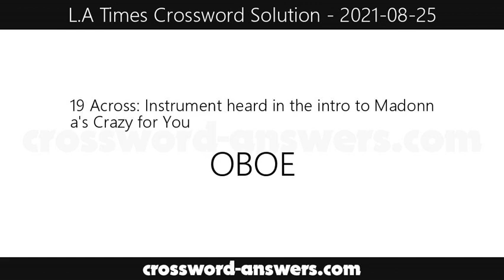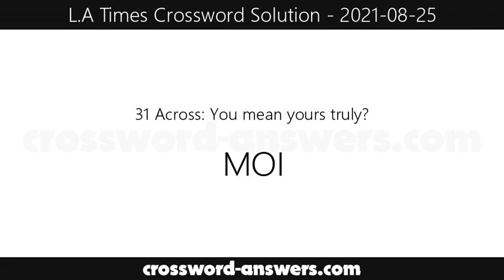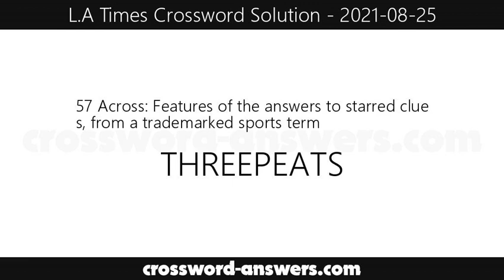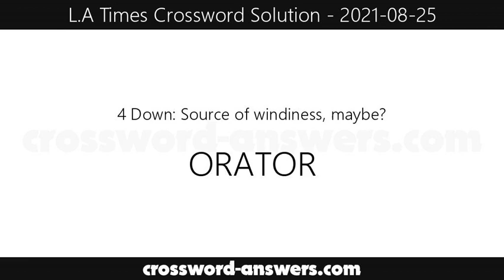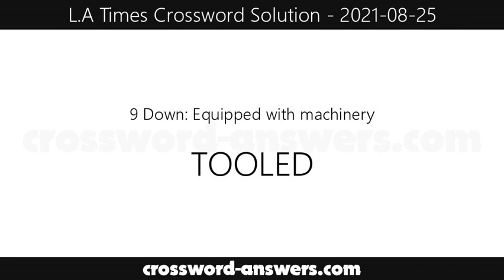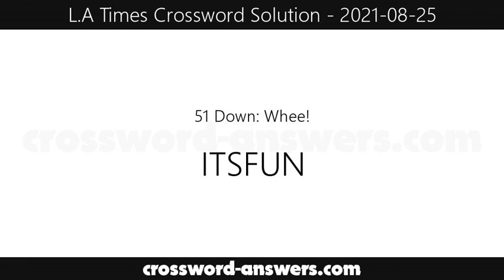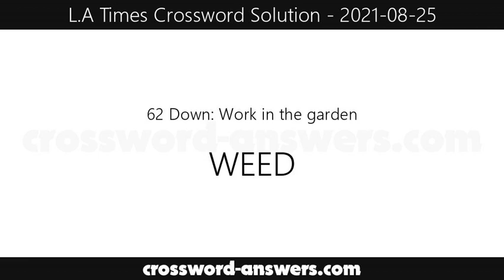L.A. Times Crossword Answers for Wednesday, August 25, 2021 ( 2021-08-25 )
The los angeles times crossword answers for the crossword published on Wednesday, August 25, 2021.